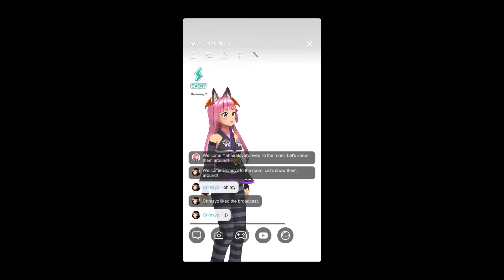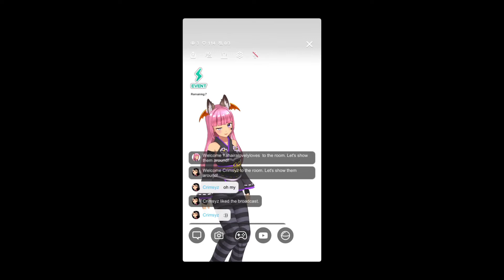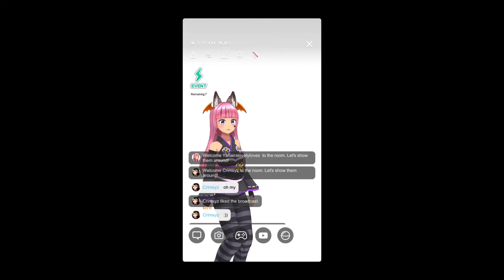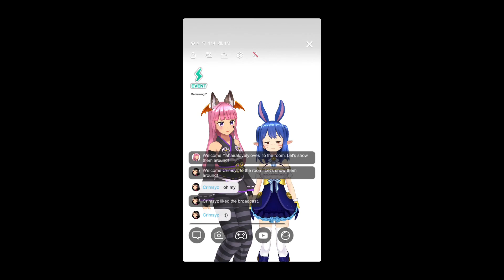Did You Know: Exoplanet…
LABEL
BOOMY CORPORATION
ARTIST
Yahaira Lovely Loves
ALBULM
SINGLE
Cant Sleep, Yerrr

Yahaira Lovely Love’s LOFI music on BIGOLIVE Now: BIGO ID: 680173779, Live Room